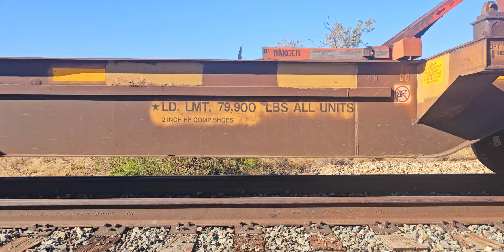Train Cars Lots and Lots of them